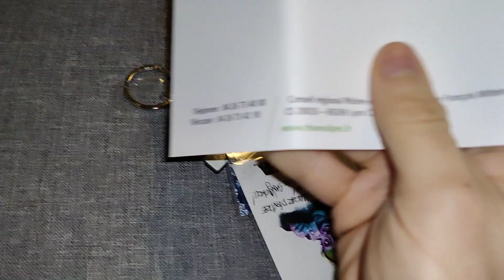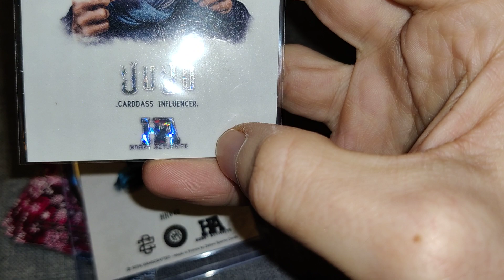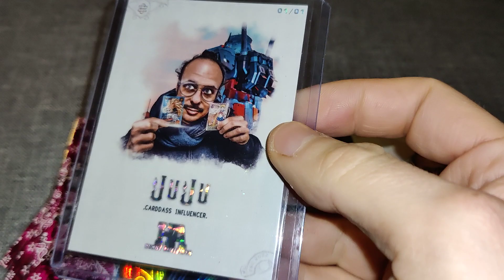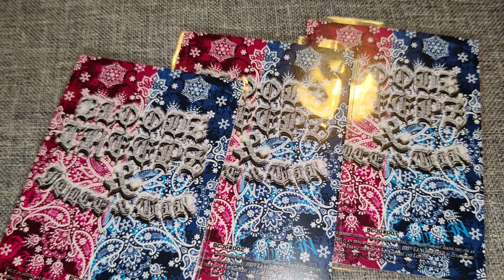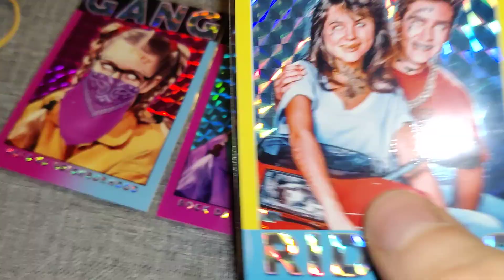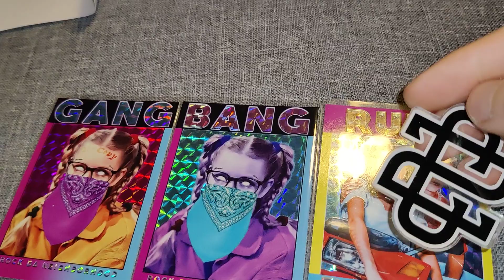Colis surprise de la part de